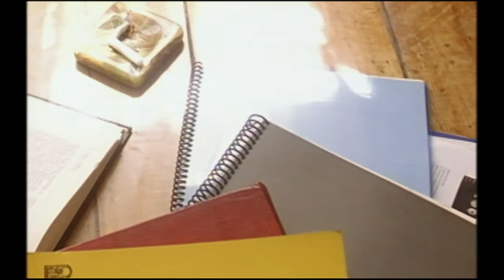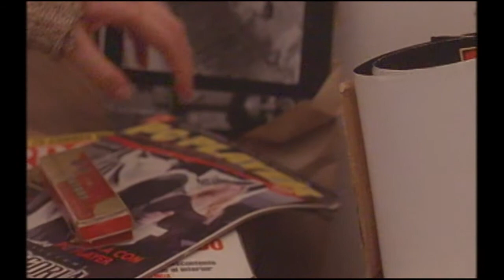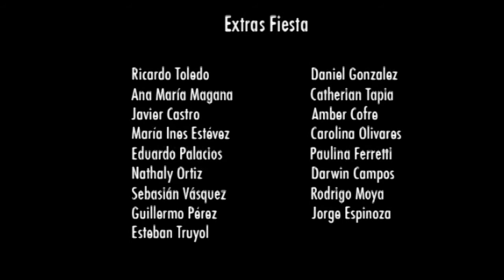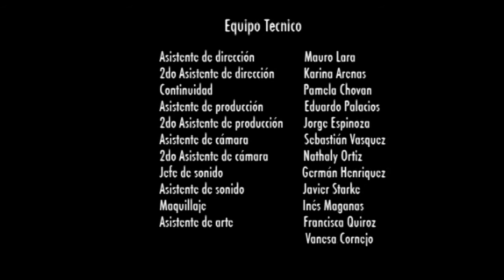Duermevela (2007) / FICCIÓN 4º AÑO / 20 min.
Sinopsis:
Un acto violento entrevisto al pasar, hará que Elisa recobre su deseo de vivir.

Dirección: Lucía Pérez S.
Producción: Franco Galarce Fuentes.
Guión: Lucía Pérez S. & Pamela Chovan
Dirección de Fotografía: Adrián Martinez Lazcano
Dirección de Arte: Marcela Quiroz
Jefe de Sonido: Germán Henriquez
Montaje: Germán Henríquez & Lucía Perez.